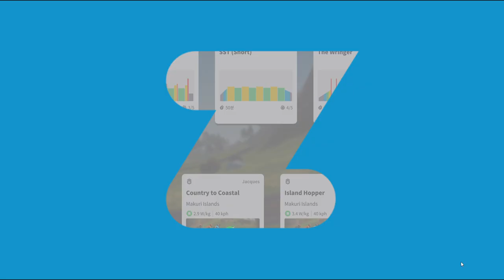Zwift 2022 12 25 17 19 56